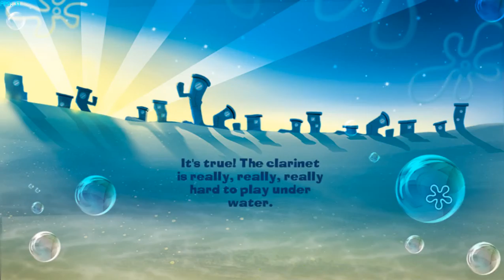SpongeBob SquarePants: Plankton's Robotic Revenge #9 Sandy FASE 9